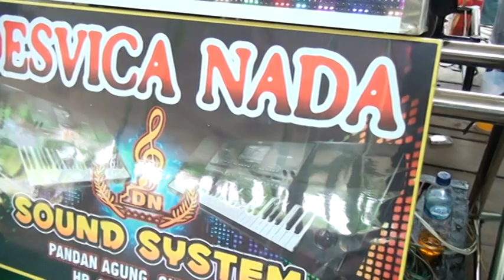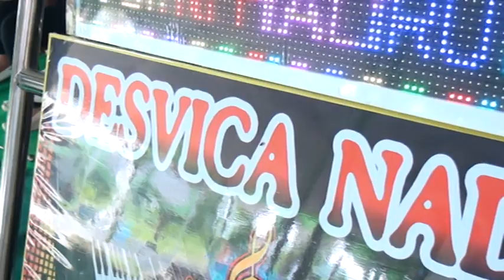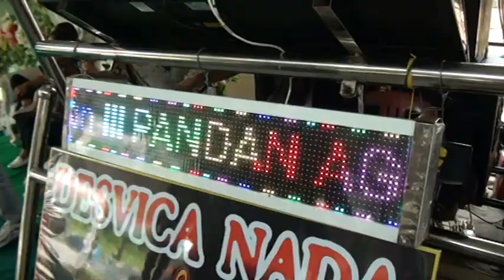DESVICA nada -acara muda mudi pandan agung dipernikahan MIRA SANTI & RUSMAN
acara muda mudi pandan agung diacara resepsi pernikahan MIRA SANTI & RRUSMAN
didesa pandan agung kp3
kec. madang suku ll